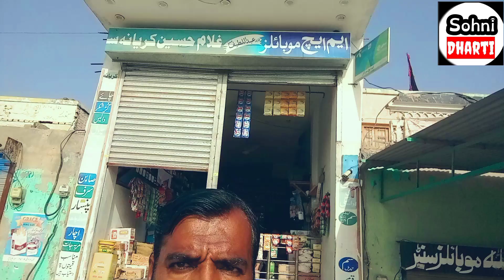Mobile shop|Vlog |Entertainment